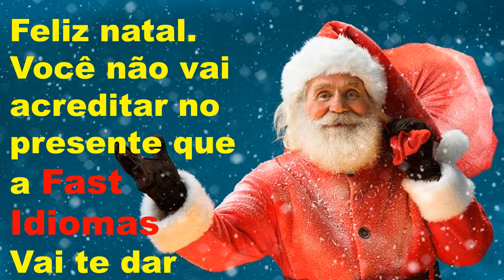Aprender Inglês no Natal da Fast Idiomas simulador de intercâmbio curso de inglês 100% online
Inglês Definitivo Melhor curso de Inglês na internet.
Aprender Inglês rápido e fácil
Curso de Inglês para Cristãos

Fale Inglês em 6 meses no 1º Simulador de Intercâmbio 100% Online
“As pessoas podem tirar tudo de você, menos o seu conhecimento” Albert Einstein
 NÓS TIRAMOS A GRAMÁTICA Os cursos tradicionais focam o estudo na parte FORMAL da comunicação: gramática e teoria.
 E qual é o problema?
 Se você focar em gramática, na hora de se comunicar seu cérebro só vai conseguir pensar no que foi treinado: gramática. E você fica travado para falar e entender o Inglês da vida real.

2 - VOCÊ APRENDE INGLÊS COMO APRENDEU PORTUGUÊS

Você já aprendeu o Português, considerado um dos idiomas mais difíceis do mundo.
 Por isso vamos copiar a forma como você aprendeu o Português e para acelerar vamos usar técnicas poderosas.

IMERSÃO + ASSOCIAÇÃO + REPETIÇÃO + EMOÇÃO

POWER TREINO DO OUVIDO (Listening)

POWER TREINO DA FALA (Speaking)
VAGAS LIMITADAS |  VÁLIDO ATÉ 25/12/2019
Quanto mais envolvido emocionalmente, mais você fixa o que aprende.

Sabendo disso, em todas as aulas você vai estudar com:

Situações idênticas a da vida real
 Interpretadas por nativos
Com as melhores técnicas de ensino acelerado
Um sistema único de imersão
​Esse COMBO de técnicas irá estimular ao máximo todos os seus canais de aprendizagem.

Visual
- Aprende enquanto se diverte, assistindo cenas envolventes.
Auditivo
-Faz uma imersão com áudios de nativos e aprende a entender o inglês rápido da vida real.
​​​​Sinestésico
- Interage com a cena, fazendo atividades, traduzindo
e interpretando.
 E o resultado?

Seu cérebro vai acreditar que é você quem está vivendo cada uma das situações. Suas emoções serão ativadas ao máximo enquanto você aprende para nunca mais esquecer o que aprendeu.
5 AULAS POR SEMANA LIBERADAS PARA VOCÊ.12 MESES DE ACESSO AO PORTAL INGLÊS DEFINITIVO, SIMPLES E NATURAL
Este valor pode ser parcelado, ver opções na página de pagamento.
Bônus: Curso Mude sua Vida e Sobrevivência em Inglês +1000  Frases
48 Aulas de acompanhamento com o professor online
Estude 100% Online, a qualquer hora e em qualquer lugar, na plataforma que vai simular para o seu cérebro uma vivência real com o Inglês para um APRENDIZADO NATURAL.
PORQUE VOCÊ NÃO CONSEGUIU A FLUÊNCIA ATÉ HOJE
Ao aprender o primeiro idioma, toda criança passa por uma sequência natural de aprendizado, que é: ENTENDER, FALAR, LER e ESCREVER.
Infelizmente, a maioria das escolas de Inglês no Brasil ignoram essa sequência. E na hora de falar, o aluno só consegue pensar no que foi treinado: em gramática. Por isso fica gaguejando, não consegue pensar em Inglês e como consequência, fica travado para falar Inglês.
Chega de decorebas de gramática e cursos que enrolam o aluno por anos!
PREPARE-SE PARA NUNCA MAIS...
Perder oportunidades profissionais ou não ter acesso a elas por não falar Inglês.
Se sentir frustrado por não conseguir aprender Inglês.
Estudar gramática com os livros chatos das escolas tradicionais.
Passar anos e mais anos estudando, sem conseguir fluência natural.
Se sentir inseguro para conversar em Inglês na frente dos colegas.
Travar para entender ou falar Inglês na vida real.
Gastar milhares de reais em mensalidades altas e livros didáticos ultrapassados.
Perder tempo pra se locomover da sua casa a uma escola de inglês
MÉTODO DA APRENDIZAGEM NATURAL, FALE INGLÊS 6X MAIS RÁPIDO!
• FLUÊNCIA INEVITÁVEL: CURSO INGLÊS DEFINITIVO - SARA LILIAM
O curso é dividido em 2 etapas:
Conheça cada uma delas.
ETAPA 1 - SIMULADOR DE INTERCÂMBIO
De R$1.497,00 por VALOR ESPECIAL
Experimente uma vivência tão intensa com o Inglês e aprenda como se estivesse em um intercâmbio, mas sem precisar sair de casa.
Nesta etapa o foco é te levar a fluência em Inglês, te dando liberdade para entender nativos da língua inglesa, falar como eles, ler e escrever em Inglês.
Graças às técnicas aplicadas no curso você vai desenvolvendo todas essas habilidades ao mesmo tempo.

Em todas as aulas você vai falar muito e assim como as crianças ao aprender seu 1º idioma, você irá gradativamente se acostumando com a pronúncia e fixando a forma correta de pronunciar frases inteiras.

Você só vai conseguir falar Inglês se tiver muito vocabulário para expressar suas ideias. Por isso, em todas as aulas você terá acesso a técnicas poderosas de associação e impacto emocional, em uma dinâmica que permitirá você associar rapidamente muito vocabulário para falar Inglês em menos tempo.
Entender, respeitando o processo natural de aprendizagem, o 1º passo para a fluência é "entender", e para acelerar seu aprendizado você vai ter acesso a minha ARMA SECRETA, que são ÁUDIOS DE IMERSÃO que você poderá baixá-los no seu celular para ouvir diariamente, quantas vezes quiser!